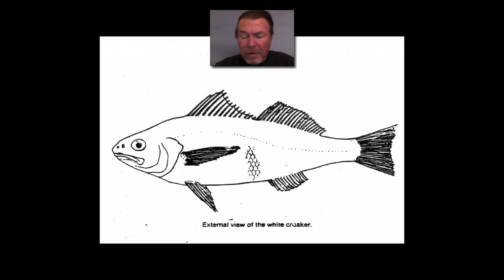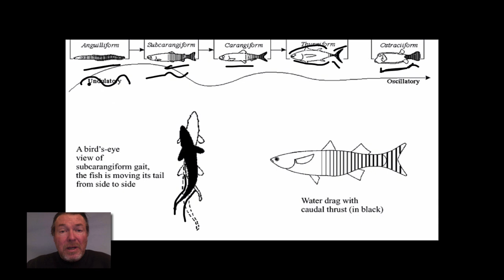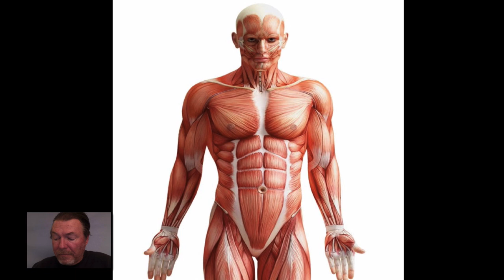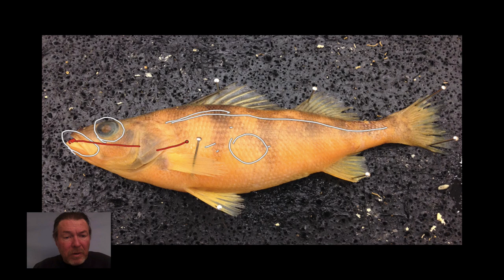External Fish Anatomy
A quick review of the external anatomy of the fish we are dissecting to help you prepare for the test.